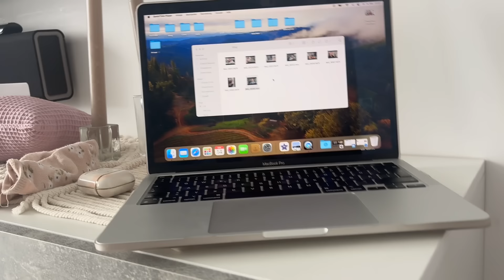Mädelsurlaub Gebucht! Wo gehts hin? l Feedback zum Osteopathen Termin l Fitnessstudio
***Codes***

Meine Wimpernextensions sind von
-20% auf ALLES mit dem Code: Amanda
Mein Schmuck ist von
-10% auf ALLES mit "Amanda10"
-20% auf ALLES! Ohne Mbw!
Code: AMANDANEU
-20% auf ALLES!